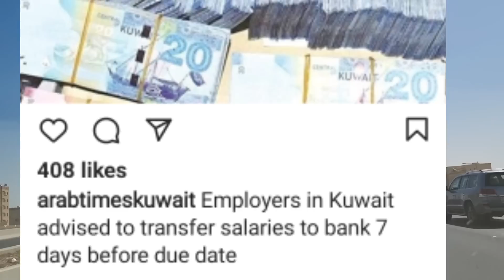🇰🇼কুয়েতের নির্বাচনী প্রচারনা বন্ধ/খাদেম ভিসাধারীদের ব‍্যাংকে বেতন দেয়া হবে/Kuwait Visa 20 Salary